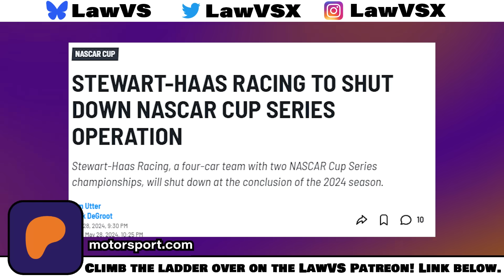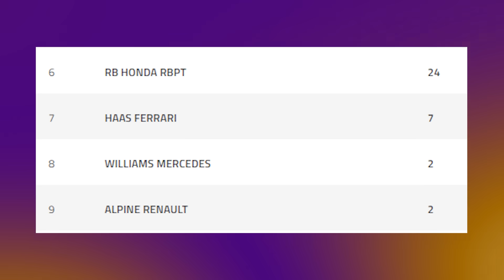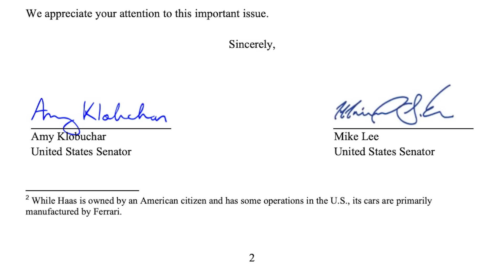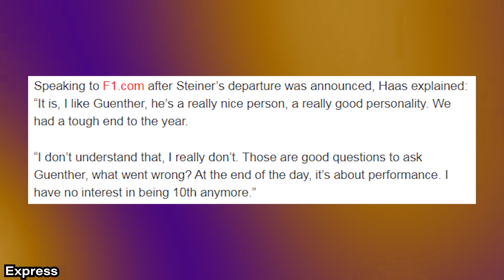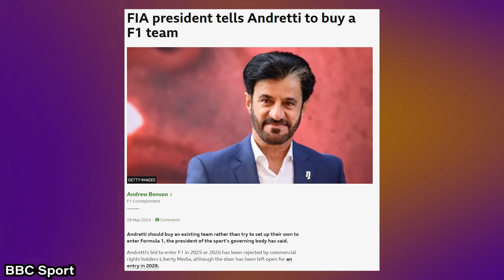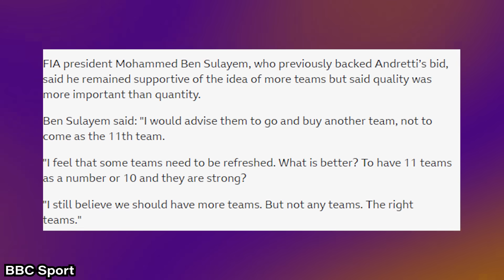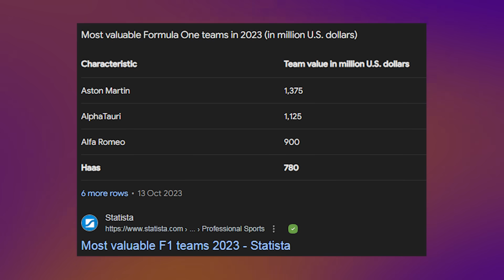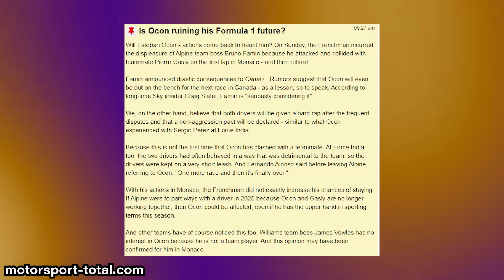Haas can FINALLY be taken seriously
Could the sale of his NASCAR team benefit or hinder Haas' F1 operation?

In this video, we dive deep into the recent and surprising closure of the NASCAR team owned by Gene Haas and Tony Stewart, exploring its significant impact on the Haas F1 team. After 20 years of competition, the NASCAR team is shutting down, leaving four highly valuable charters up for grabs. This development allows Gene Haas to redirect his focus and potentially funnel more financial resources into the F1 team, a move that comes at a critical time with upcoming changes in the Formula 1 landscape, including an increase in the cost cap to $220 million.

We discuss how this extra funding can help Haas F1 stay competitive and explore the transition from the controversial Guenther Steiner era to a more stable, engineering-first leadership under Ayao Komatsu. This shift aims to improve the team's performance and financial stability, making Haas F1 more attractive to drivers and investors. Additionally, we delve into the persistent buyout rumors involving Michael Andretti and why Gene Haas is unlikely to sell, valuing the team's growth and strong partnership with Ferrari.

Moreover, we highlight how this partnership with Ferrari benefits Haas F1, including nurturing new talent like Oliver Bearman and the potential addition of Zhou Guanyu, who brings financial backing and experience with Ferrari power units. We'll also discuss the broader implications for the F1 grid, the strategic moves by Haas F1, and what the future holds for the team as they aim to rise in the standings. Don't miss out on the latest F1 insights, in-depth analysis, and the exciting future of Haas in this action-packed video!

Wear a piece of F1 history on your wrist with Mongrip